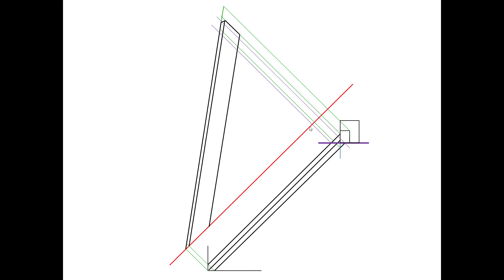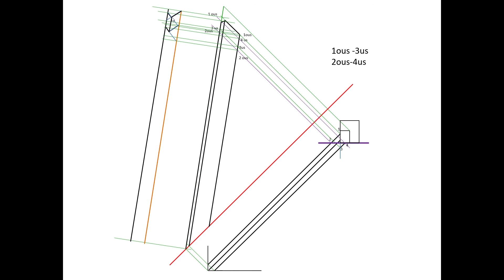8 engueulement de l'arêtier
Tracé de l'engueulement de l'arêtier sur la plaque d'épure . On ne fait jamais les quatre dernières diapositives que je vous présente (dessin de la vue de dessus et de la vue de dessous) mais cela vous permettra de mieux comprendre les tracés de l'engueulement sur la pièce de bois. Bonne lecture.